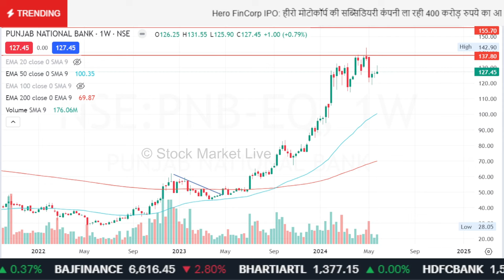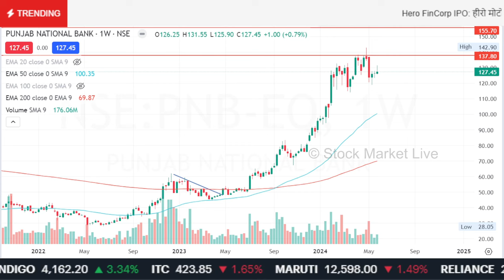PNB share news today,buy or not ?,pnb share analysis,pnb share news,pnb share target,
1. आप भी बने इंटेलिजेंट इन्वेस्टर
2. The Intelligent Investor (English)